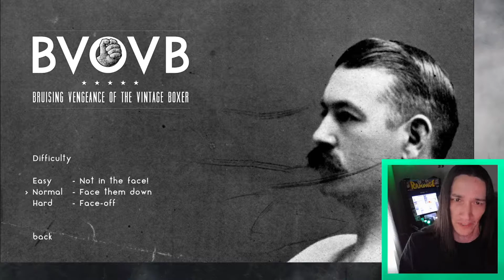Free Game: BVOVB (Bruising Vengeance of the Vintage Boxer)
Check out this cool free game on Xbox and Windows 10!